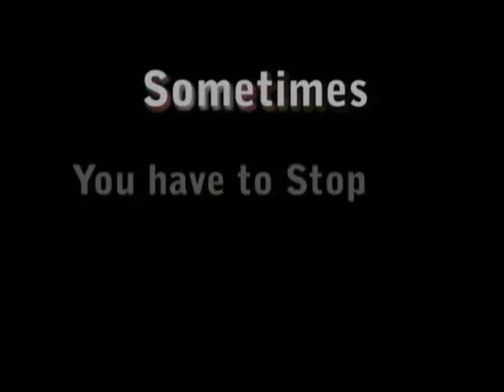Avril 14th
I have Been thinkin about doin this Video For awhile Now
and i Finally Did
Well
its quite Boring
oh well
try to enjoy
-Ryan Spangler